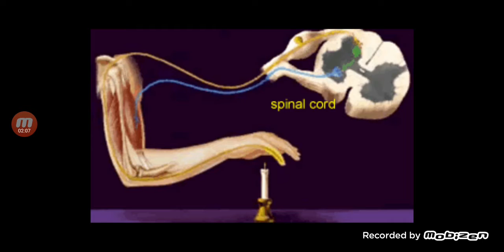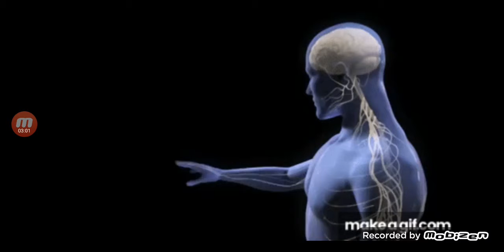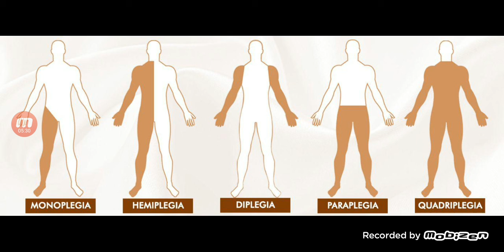Demystifying Paralysis: Understanding the Meaning & Implications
Chapters :-
0:00 Introduction
1:06 What is Paralysis ?
2:10 How it functions ?
4:28 Types of Paralysis

Learn about paralysis: what it is, how it happens, and why it's important. We'll discuss its different forms, causes, and how it affects people's lives. Let's understand and support those with paralysis together.